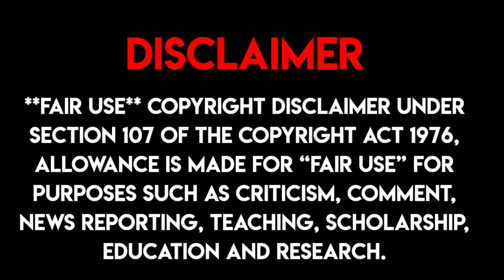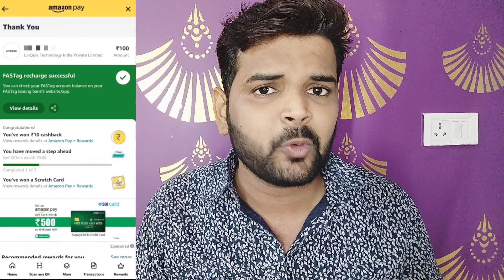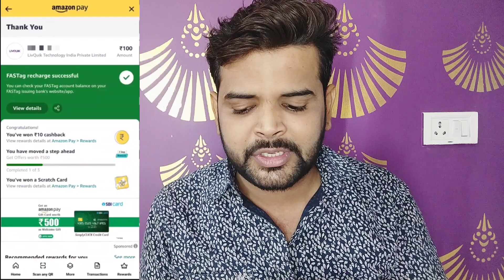Amazon Pay Cashback Offer | Loot Offer | सभी को मिल रहा है ❤️😍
Apply now to get your American Express Membership Rewards Credit Card